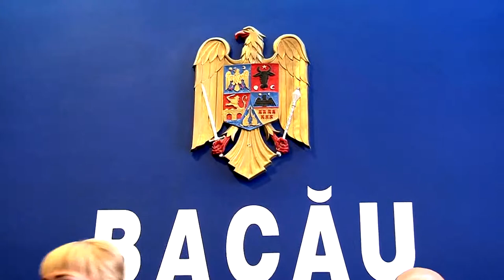LA BACAU Sedinta de investire a Prefectului Maricica Luminita Cosa FILMARE EXCLUSIV TV ONESTI H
LA BACAU Sedinta de investire a Prefectului Maricica Luminita Cosa FILMARE EXCLUSIV TV ONESTI HD 4K.

Cu stimă,
echipa Exclusiv

Vizionare plăcută !